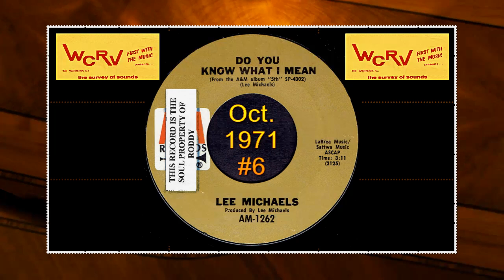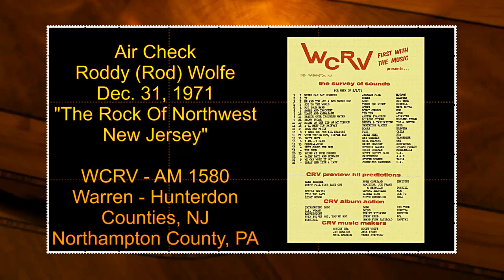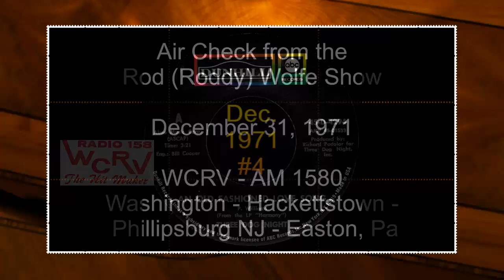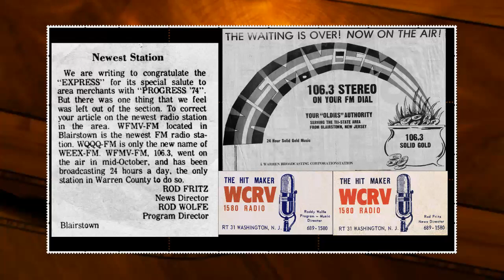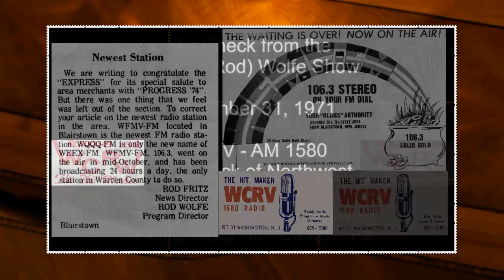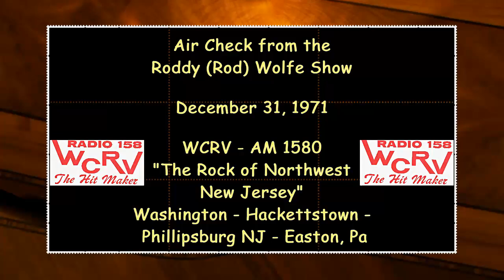WCRV AM 1580 Dec 31 1971 Roddy Wolfe Air Check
WCRV – AM 1580 - December 31, 1971 partial air check is dedicated to all the talented on the air and support staff that I had the privilege to work with 1969 to May 1974 at: WCRV 1580 AM, Washington, NJ and Sister Station: WFMV 106.3 FM - New Jersey Solid Gold Oldies of Blairstown, NJ.  I hope you enjoy listening to what “The Rock Of North West New Jersey” AM radio sounded like way back when.

This New Year’s Eve Party partial air check could also be called “The day the WCRV DJ inmates were running the Asylum”.  Only a few partial segments of the 1971 show were recorded on reel to reel tape, and I recall the air check tape being taken down a few times to use the production reel tape deck. I have digitally restored what was left of the 50+ year old tape for the audio on YouTube.

Once upon a time, small and medium market radio stations like WCRV AM 1580 and WFMV – FM 106.3,  provided local news, weather, sports and entertainment fine-tuned to the area.  For those old enough to remember, it was also the small to medium market radio stations that were also considered the backbone of the record business. Our relationships with record label promotion men in both New York City and Philadelphia was extraordinary.  To name only a few, and the best of the best: Joe Maimone in New York, and Matty “The Humdinger” Singer and Tom Kennedy in Philadelphia. For my five years at the stations, we were able to successfully create a medium to large market “sound” and employ some of the best talent in the area.  Many of the staff that worked at the two stations used the experience to move on to larger markets. Others just wanted to fulfill that inner desire to “be on the radio” and had no further ambitions to relocate and continue in the broadcast business.

I believe that 1969 through 1974 were the years that WCRV AM enjoyed its greatest success in listener numbers. Our ratings in both Warren and Hunterdon county of New Jersey were always near the top. In addition, dependent upon how many rating service “diaries” were distributed in Northampton county of Pennsylvania, WCRV would also appear in the Allentown – Bethlehem – Easton Pa. ratings.

A couple of times on this audio you will hear a station Logo saying “YOU ARE LISTENING TO THE DYNAMIC SOUND OF DAY TIME RADIO”.  I had totally forgotten about that, and it was actually a little jab at WEEX in Easton, PA. We did that because listeners to both stations told us that when they asked WEEX for a record to be played BECAUSE they heard it on WCRV, sometimes comments were made about no one is listening to that “little day time station”. Well of course WCRV ratings were proving the exact opposite. Also Jay Edwards had been on The Big X before moving to WCRV to change the format.  I also had been on the air at WEEX during 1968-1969.

SOME OF THE VOICES YOU WILL HEAR ON THIS AIR CHECK INCLUDE:

JAY EDWARDS (“Jayzo On The Radio” – WCRV: DJ, 1st WCRV Top 40 format Program Director, Operations Manager, approx. 1969 to 1972, then went to WSUS FM in Sussex, NJ.  Jay was also a popular DJ at WEEX, Easton PA before taking over WCRV.

CHUCKY “BEA” – WCRV & WFMV (Charles Betyeman) The larger-than-life on the air DJ, Sales Manager for WCRV, then Manager for the new WFMV.

RODDY WOLFE (“Roddy On The Radio”) -  WCRV- 1969 to May 1974: DJ and Music Director, then Program Director / Ops Manager.  WFMV-FM Program/Music Director 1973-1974 (Rod Wolfe, also DJ’d in the Lehigh Valley, PA area for: WEEX, WGPA, WAEB, WKAP, WODE FM

ROD FRITZ – WCRV News Director and voice of “Will E. Tackle” a recurring character on my show – Rod moved to WPEN in Philadelphia then to WBZ –Boston, where he remained on the air for decades.

TERRY STAFFORD – WCRV - Part time/Full time DJ and newscaster hired by Jay Edwards. Unfortunately I can’t recall his real name any more, he was also the voice of “the Monkey” on this New Year’s Eve air check.

JACK FROST – WCRV - Part time DJ, hired by Jay Edwards. I do not recall his real name anymore. I believe it was Fall of 1971 that he left the area to attend college in Oklahoma. Jack was home for the holidays and just happened to stop by to say hello during the “party”.

VERA – the voice of Chris, loyal WCRV employee that handled most of the commercial copy writing.

Music in this video, which I produced, features my original radio broadcast December 31, 1971, from WCRV 1580 AM,  Washington, New Jersey.  I was the Program and Music Director of WCRV and sister station WFMV – 106.3 FM, Blairstown, New Jersey. The tape this video was produced from, has been in my possession since the day it was recorded in the studio of WCRV.